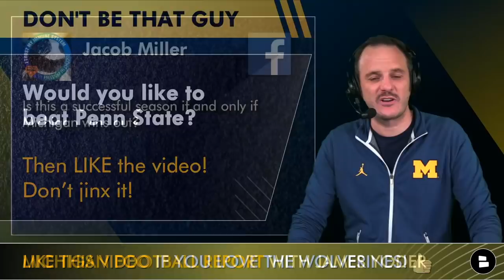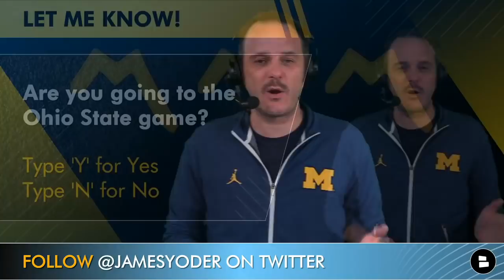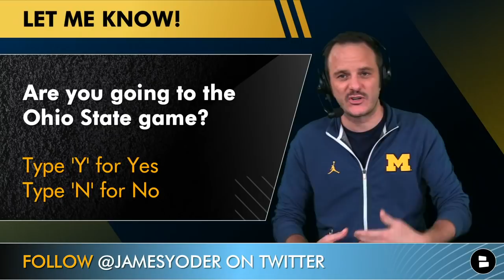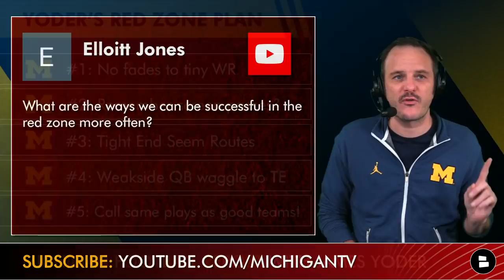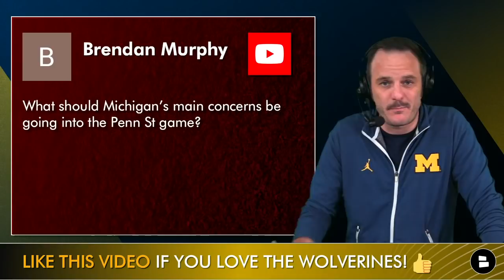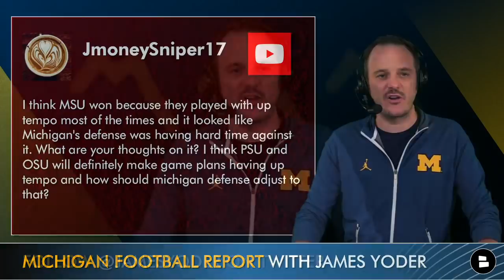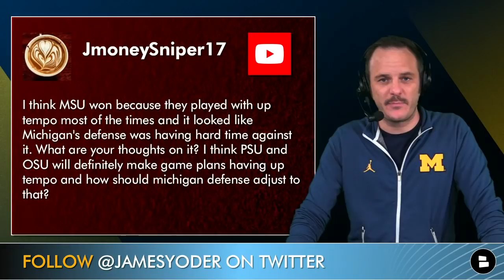Michigan Football: Is Jim Harbaugh’s Job On The Line @ Penn State? Plus, Rumors On Josh Gattis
Today’s Michigan Football news and rumors is presented by Manscaped - give (or receive) the gift of awesome Manscaped men’s grooming products this holiday season and get 20% off AND free shipping w/ promo code GOBLUE James Yoder’s Michigan Football Mailbag is poppin’ off today with a boatload of questions on Jim Harbaugh’s job security, Josh Gattis being replaced prior to 2022, Cade McNamara and Michigan’s red zone issues, as well as looking at the Michigan vs. Ohio State game coming up on November 27, 2021. The bosses are implementing a Subscriber mandate for any YouTube show that gets over 100 viewers per show - so, deadline (as of now) is Thanksgiving Day - only subscribers will be permitted to watch... so, we may not agree with these mandates, but we must abide.

James Yoder’s Michigan Football Report mailbag questions - 11/10/2021:
- 2021 Michigan Football: Is this a successful season if and only if Michigan wins out?
- Michigan Wolverines - Remaining 2021 football schedule: Michigan at Penn State - 11/13/2021 at 12p ET on ABC | Michigan at Maryland - 11/20/2021 at 3:30p ET on Big Ten Network | Michigan vs. Ohio State - 11/27/2021 at 12p ET on Fox
- LET’S GO BRANDON! Show Ashley Biden’s diary! - According to MGoBlue.com, Michigan football doesn’t have any Brandon’s on their roster
- Josh Gattis’ offense: What are the ways Michigan can be successful in the red zone more often?
- What should Michigan’s main concerns be going into the Penn St game this Saturday? Yoder: Jahan Dotson Is A Monster | Jahan Dotson 2021 receiving stats - 71 rec, 932 yards, 103.6 ypg, 9 TD... Jahan Dotson receiving stats vs. Maryland 11/6 - 11 rec, 242 yards, 22.0 ypc, 3 TD.Stop Dotson = Win, per James Yoder
- Should Michigan Football offensive coordinator Josh Gattis be fired?
- I think Michigan State beat Michigan because they played with up tempo most of the time and it looked like Michigan's defense was having a hard time against it.
- Percentage that Jim Harbaugh is back next season as Michigan’s head football coach?

Michigan Wolverines @ Penn State Nittany Lions
Saturday 11/13/2021- 12p ET
TV: ABC
Beaver Stadium | Happy Valley, PA

Yoder’s Red Zone Plan
#1: No fade passes to tiny WR like Mike Sainristil
#2: Remember screen passes? Mike Hart was great at them when he played - let’s use them in 2021!
#3: Erick All and Luke Schoonmaker - Tight End Seem Routes!
#4: More Cade McNamara weakside QB waggle to TE
#5: Watch Alabama, Oklahoma, Ole Miss and others who excel in the red zone - Call the same plays as good teams!

Are you going to the Ohio State game? Type Y for Yes or N for No

Michigan at Penn State: Predict the score

What’s 1-word to describe Jim Harbaugh’s 7 season’s at Michigan? Comment

Head to the @chatsports website for Michigan Football rumors, news, and recruiting info all day, every day - content from Wolverine Wire, ESPN, Joel Klatt, MLive, Mark Rogers, Sports Illustrated and Maize ‘N Brew. Articles aren’t endorsed by James Yoder.